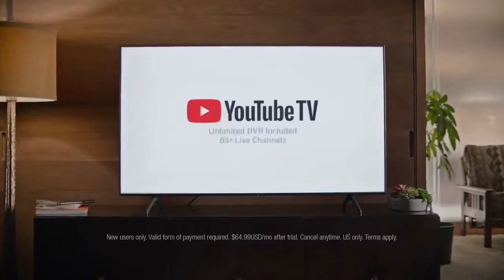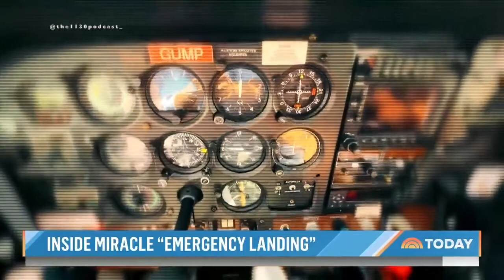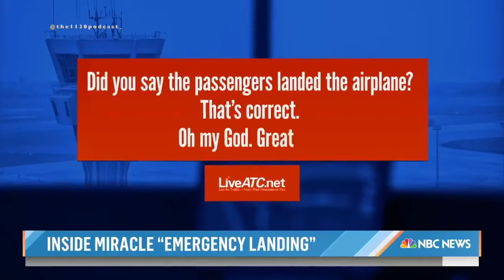EP 128 Chilion Thomas interview: Kick out of skool, Getting into filmmaking, P***y SAVED my LIFE 😂😂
On this week's episode, my guy Chilion Thomas, Camera Operator, writer, filmmaker & podcaster drops through to chop it up on LIFE, getting into the film industry, NBA playoffs & MUCH MORE! Plus, Chilion explains how p***y SAVED his life at 13 lol!!!

🔥🔥🔥COME CATCH THE VIBE🔥🔥🔥

FOLLOW @the1130podcast_ on Instagram!!!

GET YOU SOME OFFICIAL GEAR FROM
The 1130 Podcast. NOW!!!

GET YOU ONE NOW!

THIS IS. THE 1130 PODCAST